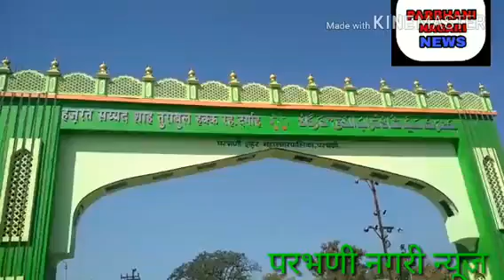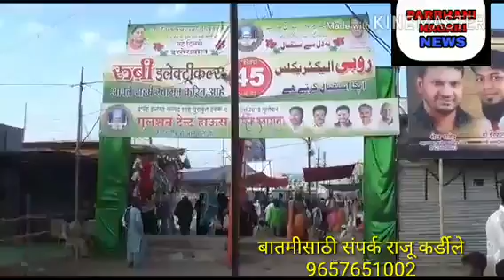परभणी शहरातील प्रसिध्द उर्स हजरत सय्यद शहा तुराबुल हक्क दर्गाह उर्स निर्मित्त -2018 विशेष बातमीपत्र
Parbhani Nagari News